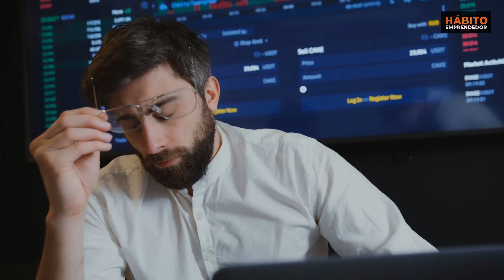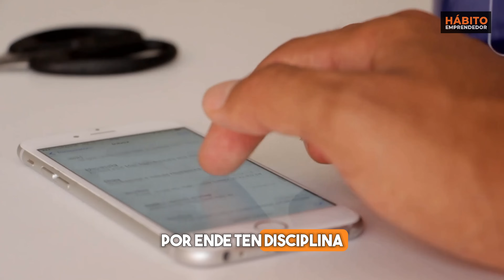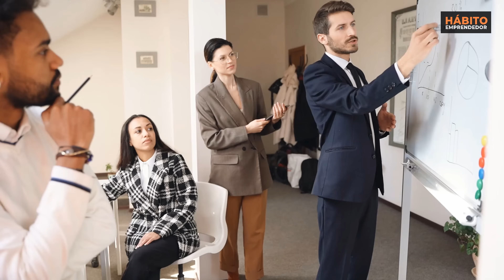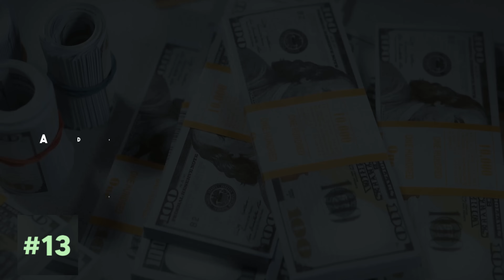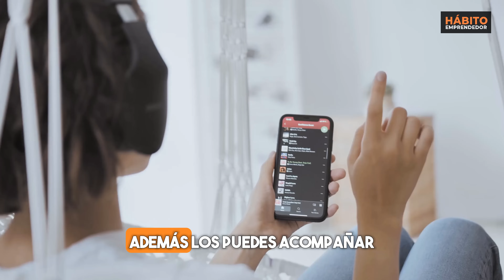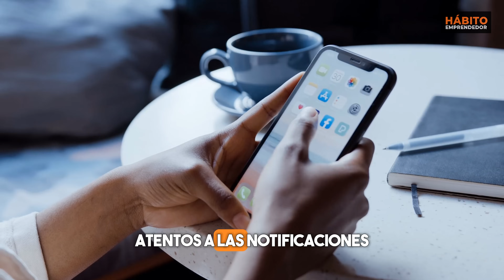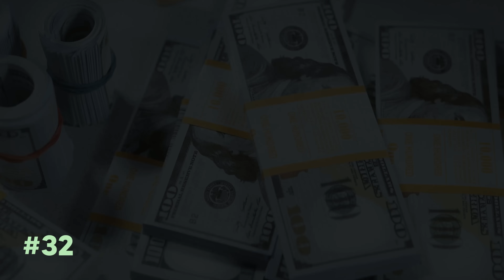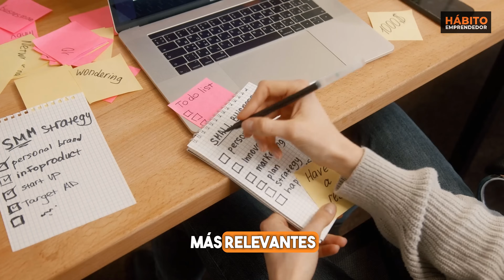DESPIERTE Y HÁGASE RICO💲40 Hábitos PODEROSOS para tener un DÍA PRODUCTIVO y EXITOSO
Hacerse rico puede partir de los buenos hábitos de la mañana. Sin darnos cuenta, nuestra productividad y nuestro trabajo se ven afectados por malas prácticas, las cuales podemos revertir por medio de hábitos exitosos, que nos servirán para mejorar como individuos, tanto en el ámbito profesional como en el personal.